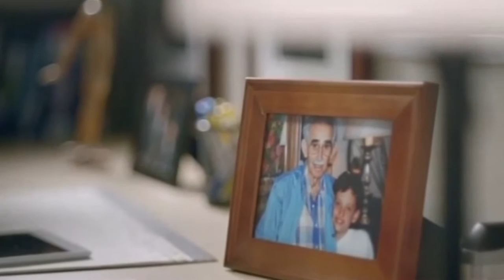Inside Kern 150th Anniversary of Kern County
In this episode of Inside Kern we celebrate the 150th Anniversary of Kern County. First we’ll check out the Birthday Bash celebration at the Kern County Museum. Next we will examine our history and learn what makes Kern County such a great place to live and work. Finally we’ll go to Havilah, which was the County seat until 1874, for a very unusual Board of Supervisors meeting. Happy Birthday Kern County!